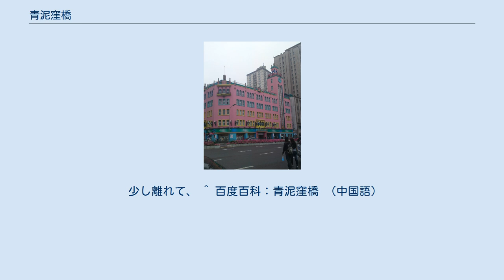青泥窪橋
中山区_(大連市)
秋林女店（旧大連三越） 青泥窪橋（チンニーワーチャオ、簡体字: 青泥洼桥、Qīngníwāqiáo）は、遼寧省大連市中山区の大連駅近くに広がる繁華街のこと。
マイカルなどの大型百貨店やショッピングモールが林立する。
また、駅前に広がる勝利広場の地下には地下3層構造のショッピング街（地下商城）がある。
勝利広場の南側には歩行者天国になっているところが多い。
日本語での通称は「あおどろ」で、「せいでいわきょう」と呼ぶ人はいない。
 古くは三山浦といわれていた小さな漁村であったが、 この地には上質な黒い泥（青泥）が取れた。
周辺の漁民が家を建てるためにこの青泥を掘り起こしたため、しだいに窪地となり、このため青泥窪と呼ばれるようになったという伝承が残る。
現在の青泥窪橋という呼称はロシア統治時代に橋をかけたことが由来である。
 大連商場、秋林女店（1935年建築の旧大連三越、2002年大連市重点保護建築指定）、マイカル商場（麦凱楽、マイカルの合弁先の大連商場が買収、MYCALではなくMYKALとなる）、百年城｛太平洋百貨｝などがある。
少し離れて、友誼商城、新世界百貨、天百百貨、久光百貨店などがあり、カルフール（家楽福）の出店も計画されている。
 少し離れて、 ^ 百度百科：青泥窪橋 （中国語）